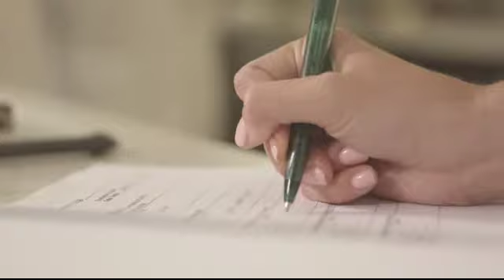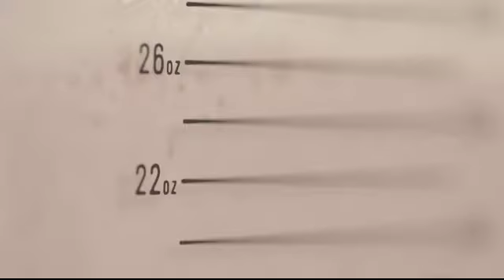Optavia Overview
This video gives a comprehensive overview of the OPTAVIA line of products exclusively from Take Shape for Life.  Products free of artificial sweetners, flavors, colors and preservatives.  They are all non-GMO and many are gluten free and soy free for those with dietary sensitivities.  Find out more about OPTAVIA and live life the optimal way!